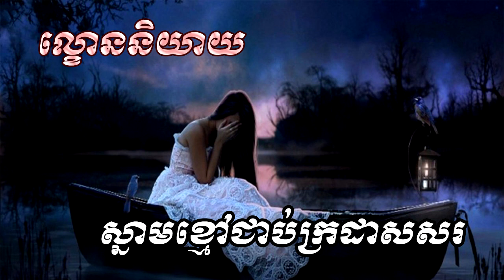ល្ខោននិយាយ រឿង ស្នាខ្មៅជាប់ក្រដាស សរ